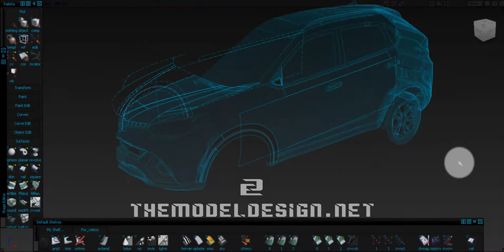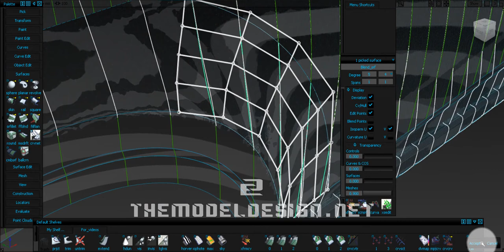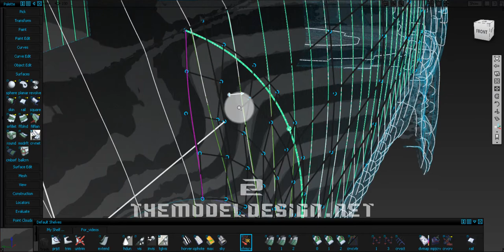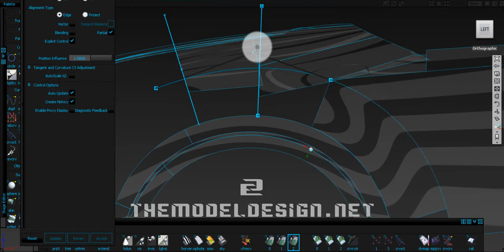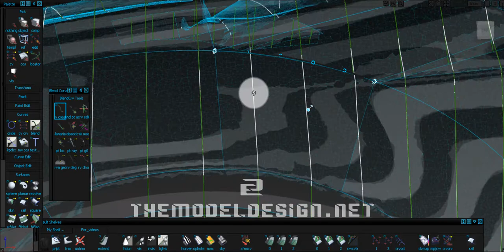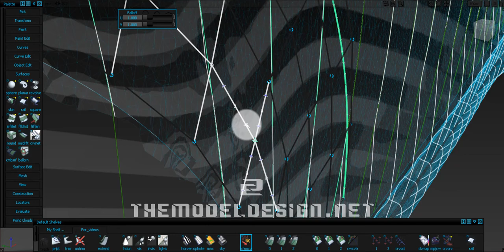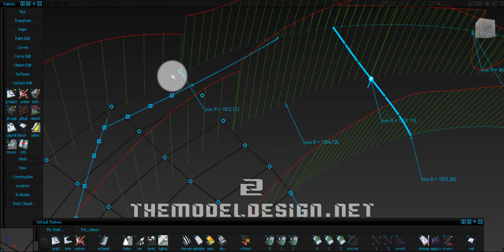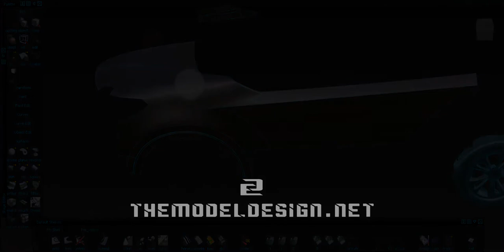The Complete Guide to 3D Automotive Modeling Alias Tutorial Lesson 6 Front Quarter Panel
Do you like THE LOOK of my ALIAS?

where I describe fender modeling step by step.
I will be uploading more in-depth video lessons in near future.

3D modeling alias reverse modeling tutorial performed on the actual, existing car.
I am an OEM digital modeler specialized in CAS and A class surface creation. I worked for McLaren, Bugatti and more.